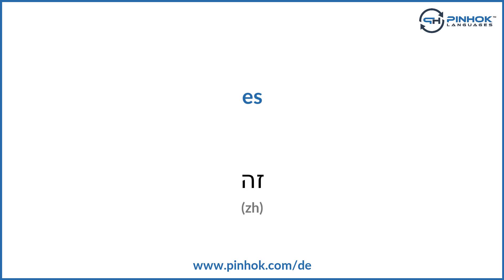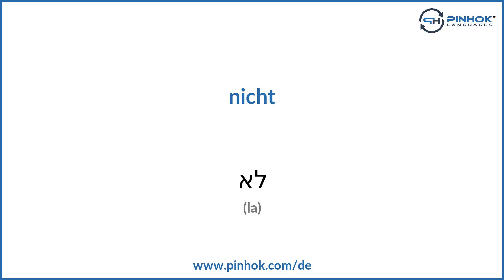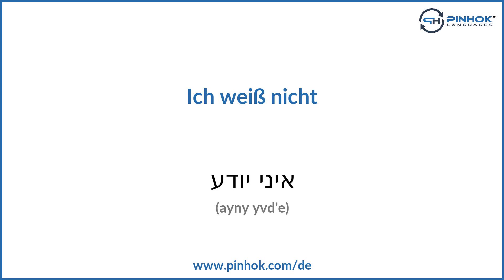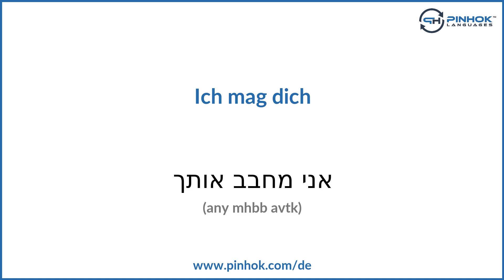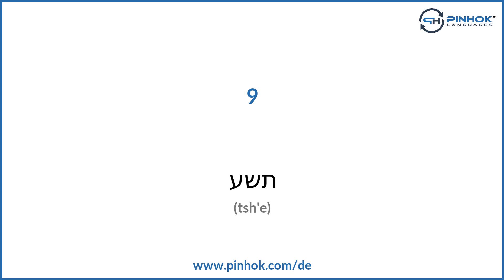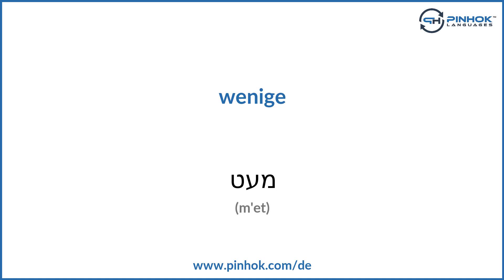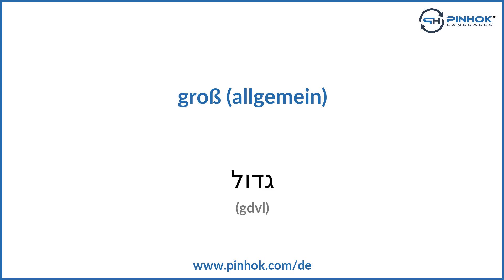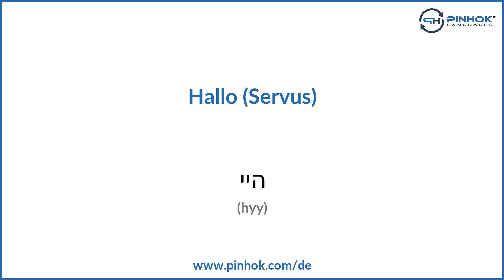100 Wichtige Hebräisch Vokabeln